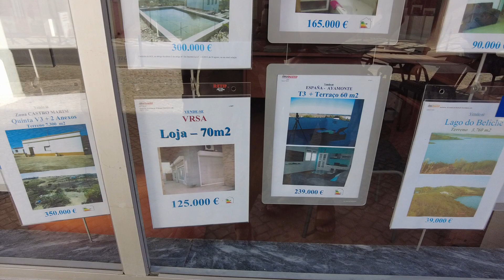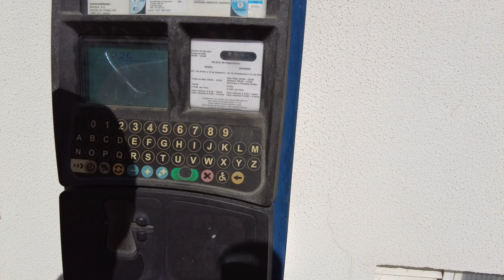Portugal 2022 VRS2 Antonio 2